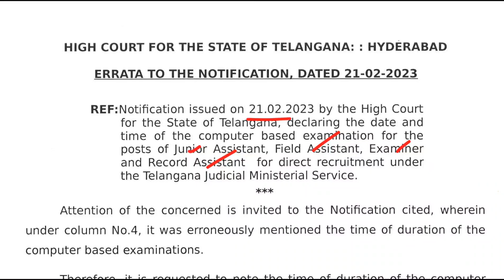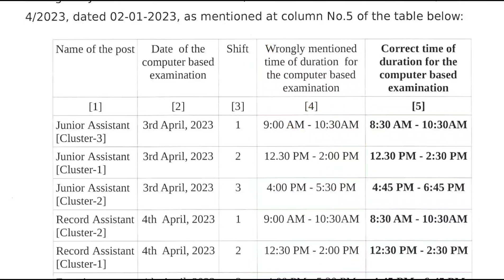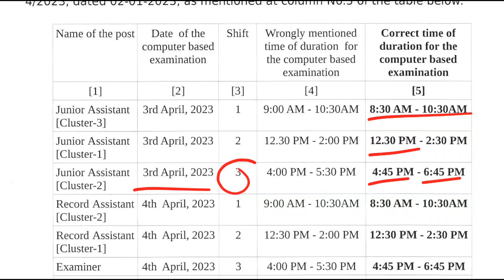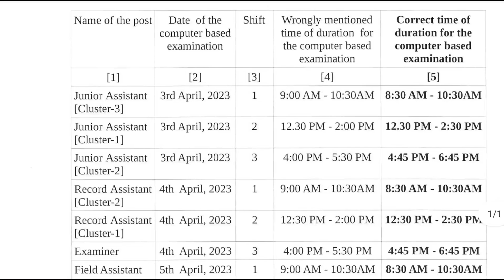TS కోర్టు EXAMS Time Table లో మార్పులు || TS Court Exams || TS High Court Hall Tickets Download 2023